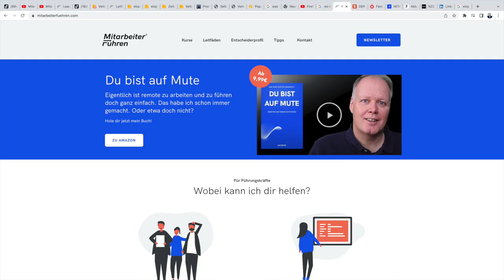Wie du fokussierter wirst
Kai Boyd ist Coach für Mitarbeiterführung. Seine umfangreiche Qualifikation hat er sich in der Praxis geholt. Er war in Schlüsselpositionen mit Personalverantwortung in renommierten Konzernen wie Pricewaterhouse Coopers, Telefonica, der Deutschen Telekom und ProsiebenSat1.

Seit einiger Zeit bietet er sein umfangreiches Wissen zum Thema Motivation und Leitung von Mitarbeitern, Teamaufbau und Konfliktmanagement als Coach interessierten Firmen an. Da er branchenneutral berät und die Personalführung ja kein Thema, das an eine Branche gebunden ist, ist er ein positiver Motivator und Beschleuniger von neuen Prozessen und Abläufen. Möchtest auch du dir, deinem Team oder deiner Firma den gewissen Aufschwung verleihen, dann kontaktiere Kai Boyd jetzt und leite deine Mitarbeiter in genau der Weise an, die du dir schon immer gewünscht hast.

Auf diesem Kanal findest du alltagstaugliche Praxistipps, die dir das Leben als Teamleitung erleichtern.